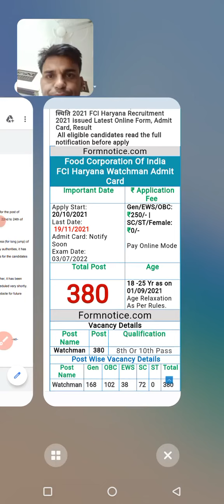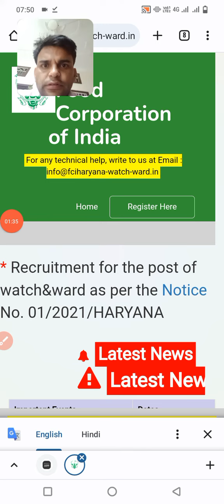Haryana FCI Watchmam PET postponed kyuin hua latest update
https:instagram.cominstantjankari?utm_medium=copy_link